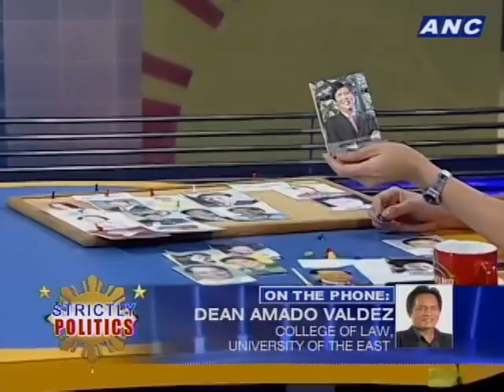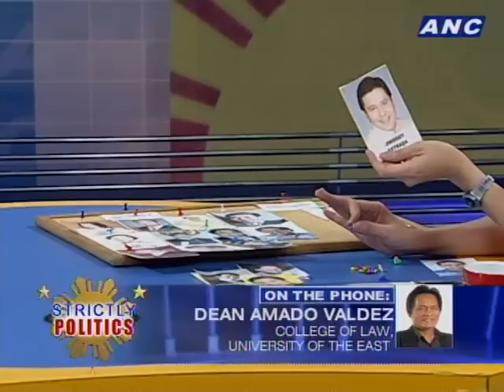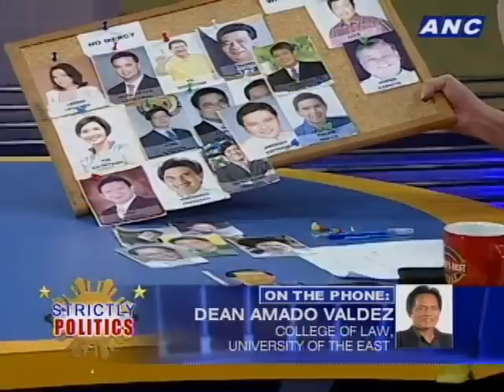ANC Strictly Politics: No Mercy With Merci 4/5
The die is cast!
212 representatives voted to transmit the articles of impeachment against Ombudsman Merceditas Gutierrez to the senate.
The ball is now in the senate court.
Where two-thirds of the votes have to be mustered to nail the impeachment of the Ombudsman.
Gutierrez thinks she stands a better chance in the senate...
But can she convince the senate of her innocence?
As they say...
Impeachment is a political exercise...
And the senators' individual opinions will matter most.

Guests:
Atty. Florin Hilbay, Asst. Prof, UP College of Law
Dean Amado Valdez, University of the East College of Law
Atty. Harry Roque